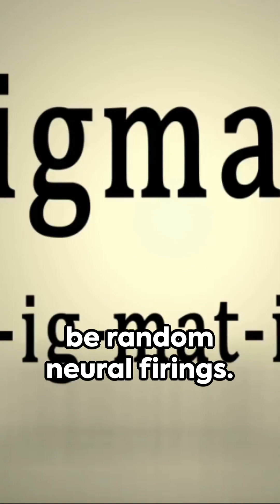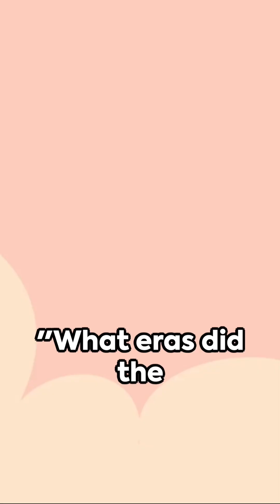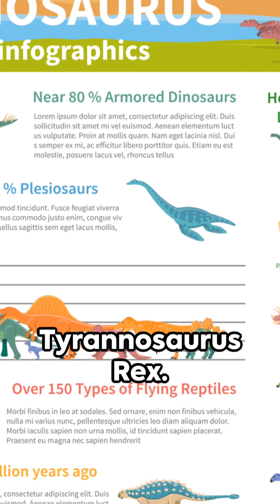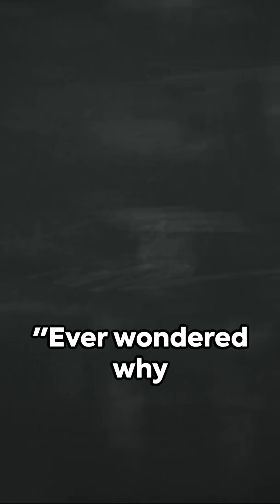Fun Facts Compilation #6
Weekly fun facts compilation! Check out the shorts feed for more!

Comment what you want to learn next!